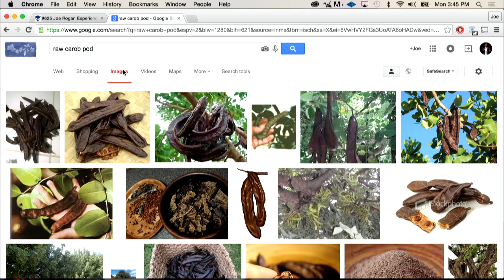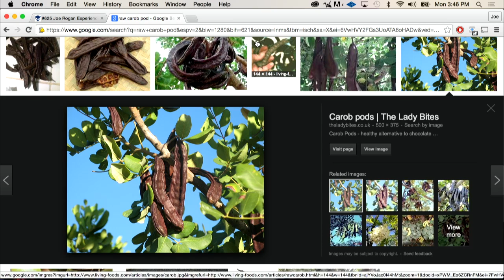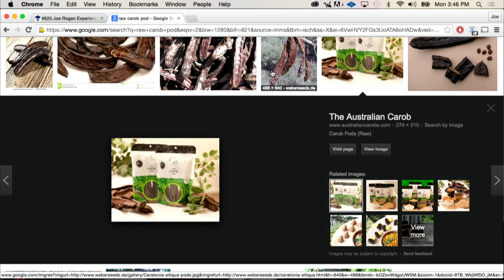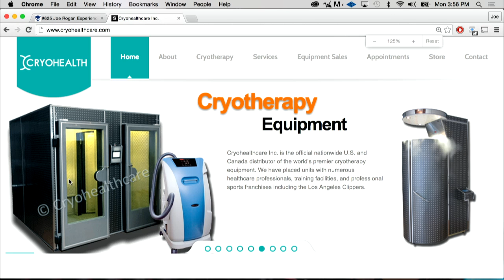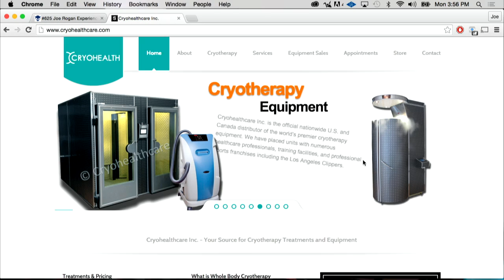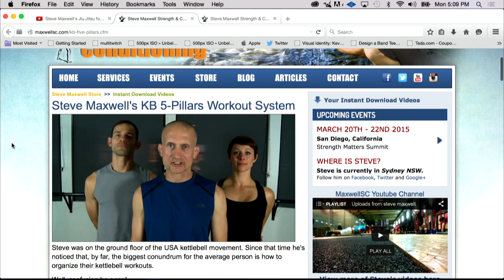Joe Rogan Experience #625 - Steve Maxwell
Steve Maxwell is an American fitness coach, physical educator, and Brazilian Jiu-Jitsu instructor. He was named one of the top 100 trainers in the USA by Men’s Journal.